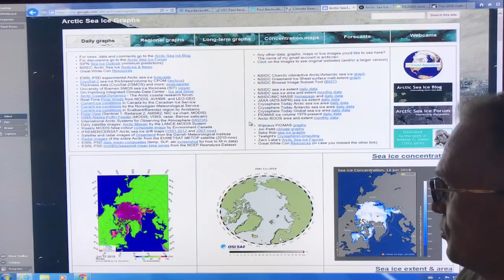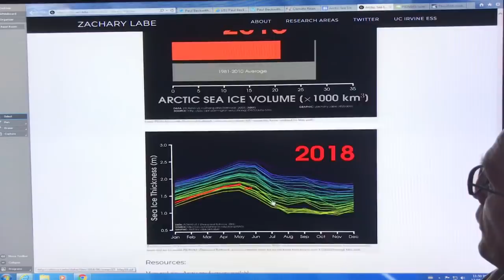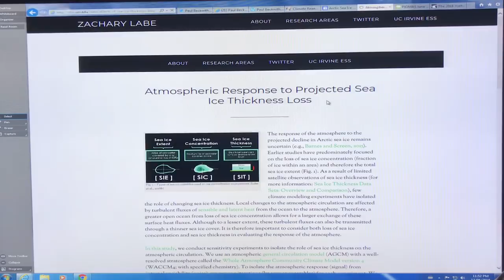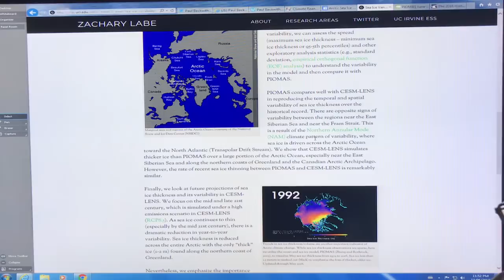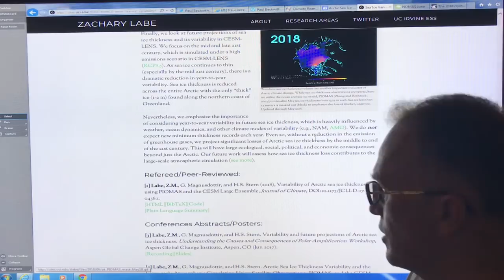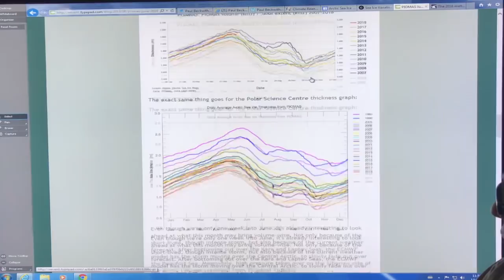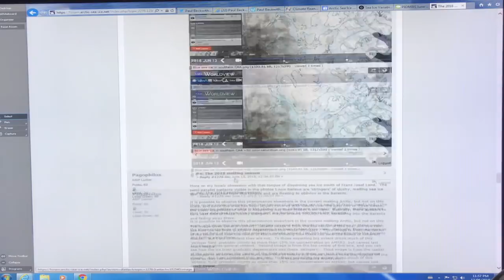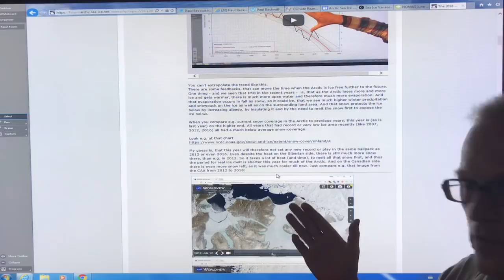Climate System Tipping to Ice-Free Arctic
Abrupt change always surprises people. Why? With climate we expect it now. Change that always happens “faster than expected” can not be good for us. We have stretched our climate to the limit; it is now broken. Like a twig or rubber band that has snapped. We have exceeded resilience limits of the system, and it is now undergoing accelerating, out-of-control change to a much warmer planet, with a warm Arctic and a drunken, meandering, weaker, almost psychotic jet stream. Unguided storms wander around like a wrecking-ball on steroids, wreaking havoc on humans and their stuff...